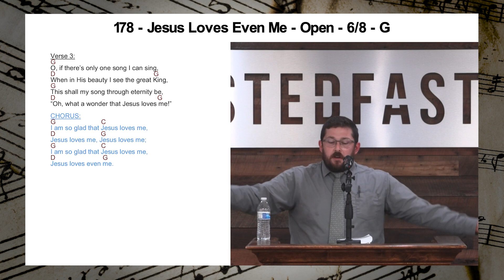Jesus Loves Even Me | Guitar Chords | Play Along | Hymn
178 - Jesus Loves Even Me

No Capo - Open

Verse 1:
I am so glad that our Father in Heav’n
Tells of His love in the Book He has giv’n;
Wonderful things in the Bible I see,
This is the dearest, that Jesus loves me.

CHORUS:
I am so glad that Jesus loves me,
Jesus loves me, Jesus loves me;
Jesus loves even me.

Verse 2:
Though I forget Him and wander away,
Still He doth love me wherever I stray;
Back to His dear loving arms would I flee,
When I remember that Jesus loves me.

CHORUS

Verse 3:
O, if there’s only one song I can sing,
When in His beauty I see the great King,
This shall my song through eternity be,
“Oh, what a wonder that Jesus loves me!”

CHORUS